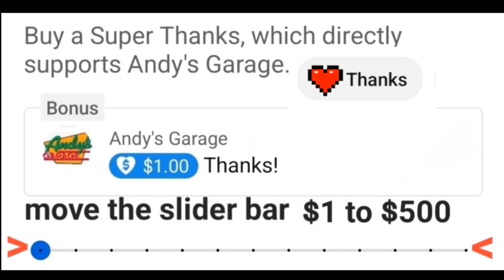out playing in the garage today and my motorcycle tires came in